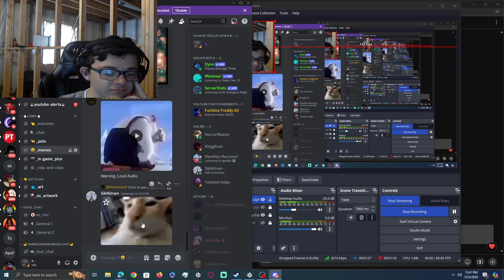CHECKING OUT AWESOME AVATARS WITH HILARIOUS MEMES AND BRAIN ROT MOMENTS!